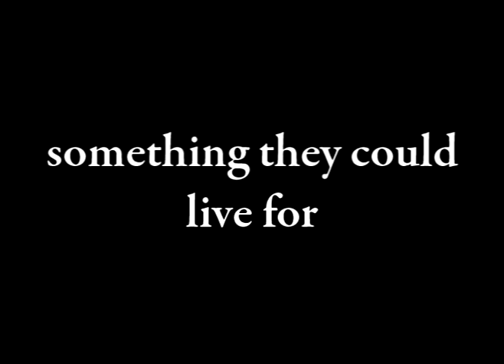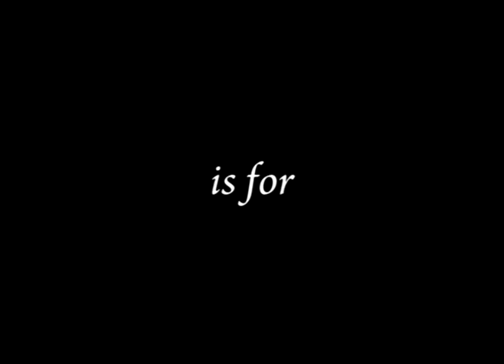This One is for all the Losers Out There (a poem)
This One is for all the Losers Out There